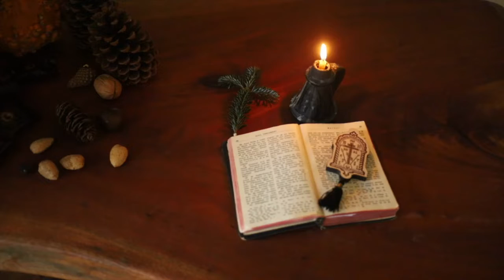May 18: Prologue from Ohrid